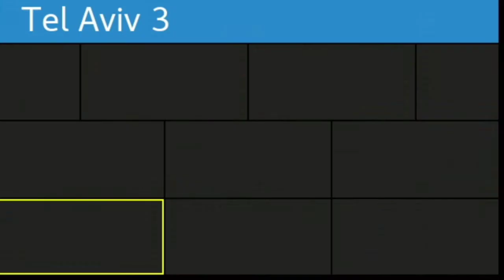"Ночь Творца" в духовной работе.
Отрывок из утреннего урока от 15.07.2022.